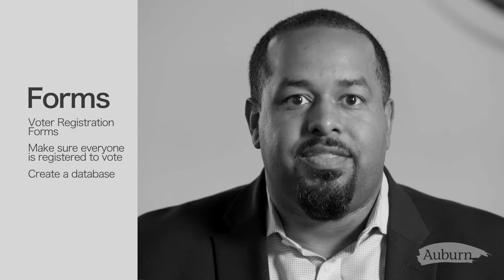4 Ways for Faith Leaders to Engage in 2018 Midterms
There is no more important time than this for you, as a person of faith, to raise your voice.

There is so much at stake right now. The way we treat our immigrant neighbors, criminal justice, the environment, and basic notions of human dignity are at stake in these midterms.

We need you to take hold of the parameters of this debate.

As a faith leader, you can safely take action on action in these ways to make sure a FaithfulDemocracy stays